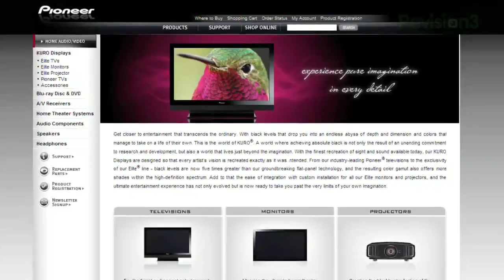Darkest Black Levels: Kuro Successor? - HD Nation Clips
LG and Panasonic's displays have blacker blacks than ever before, but do they measure up to the discontinued Kuro? Watch the video to see when you can expect to see black levels that are truly black as night.